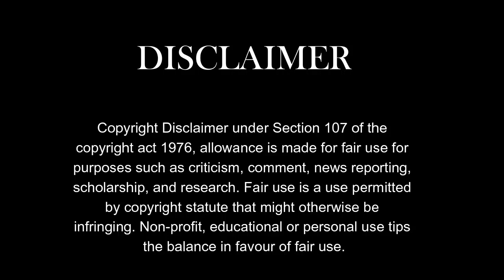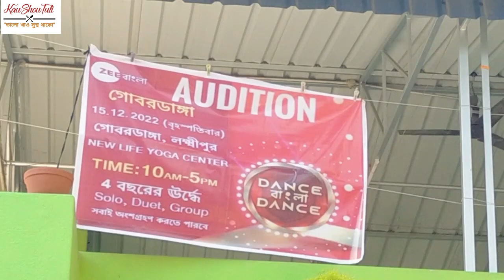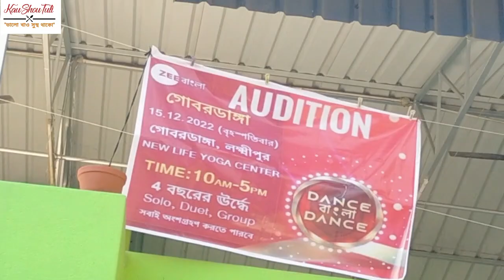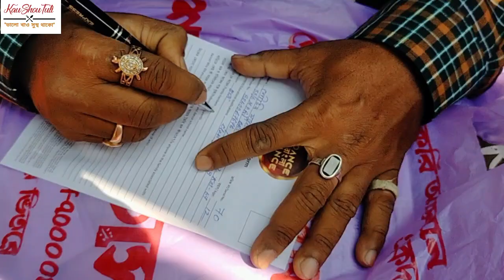সকালে অডিশন রাতে পিকনিক II DBD Audition II Daily Vlog #013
Vlog #013